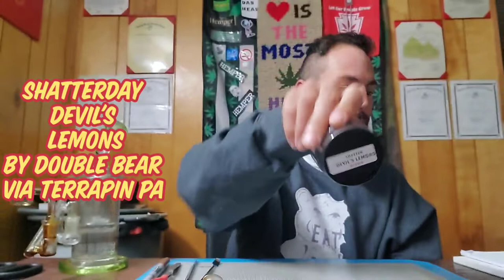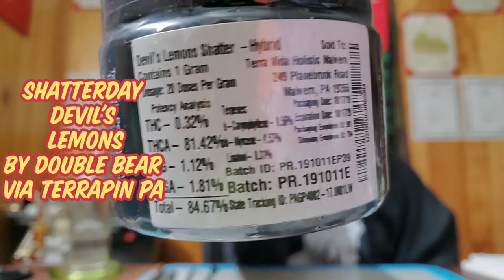SHATTERDAY DEVIL'S LEMONS NUGRUN BY DOUBLE BEAR AND TERRAPIN PA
So tasty
So litttttt